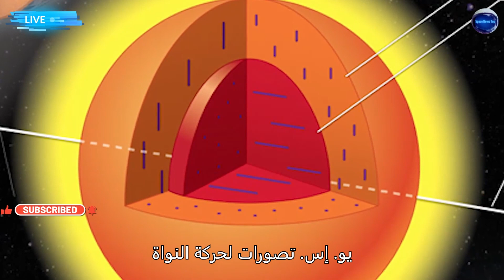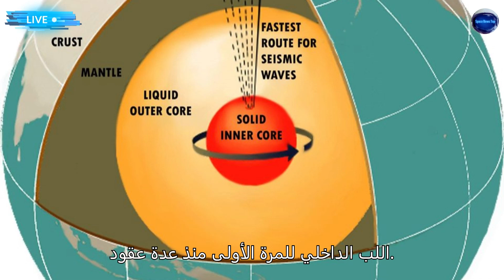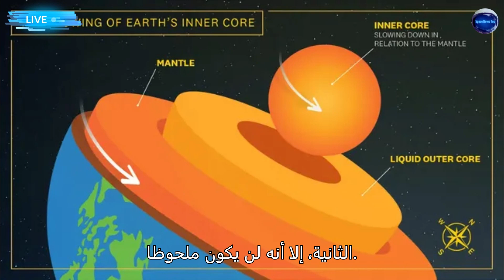بدأ القلب الداخلي للأرض في التباطؤ؟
▶Created & Modified By: SpaceNewsTop)
▶Create a video using: Wonders are Fillmore 12)
▶Image credit: Jacquelyn DeMink, art; Thomas Dyke, photography; ORNL, U.S. Dept. of Energy)
▶ImageCredit: USC Graphic/Edward